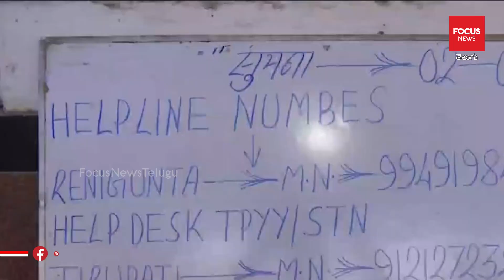ఒడిశాలో ఘోర రైలు ప్రమాదం... 278 మంది మృతి.. | Odisha Train Accident | Focus News Telugu